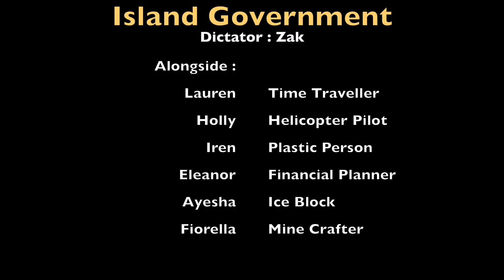Tropico: Episode 9 - REDUX - "Broke, Dumb and Drunk Off Rum"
We are on the precipice of complete ruin - power is flowing for once and the citizens have decided for the first time in the series to get off their respective asses. We devote our nation to Tupperware. I cover my desk in water.